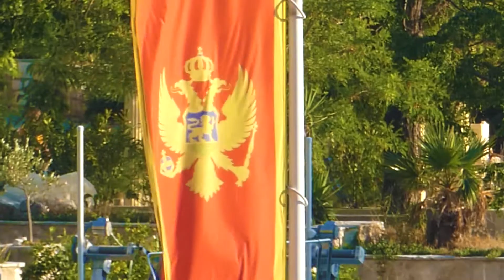Mini Roadtrip 2020 | Travel Video | Greece, Albania, Montenegro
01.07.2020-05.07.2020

Places in the Video: Igoumenitsa, Camp Kalami, Albania (Transit), Montenegro (Transit)

Music in the Video:
---Travel Music: Hardwell ft. Alexander Tidebrink - We Are One